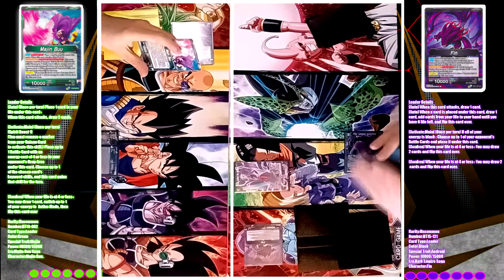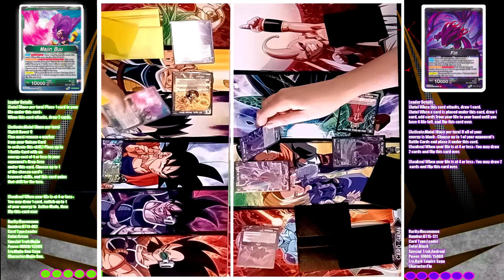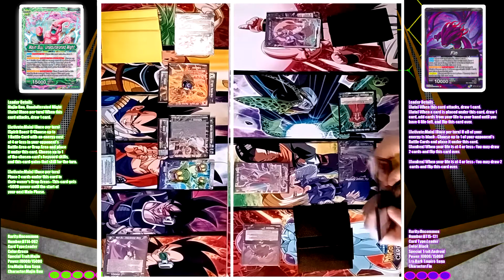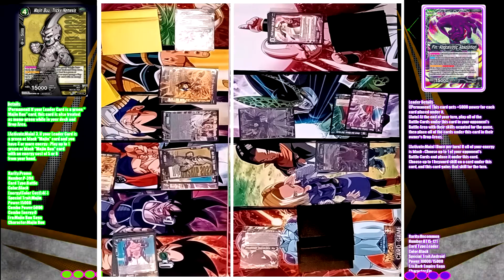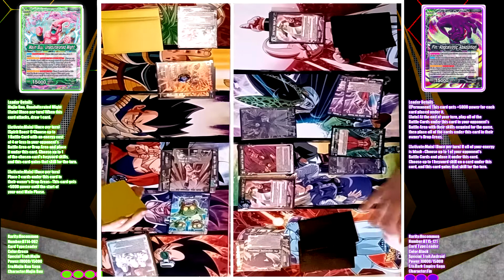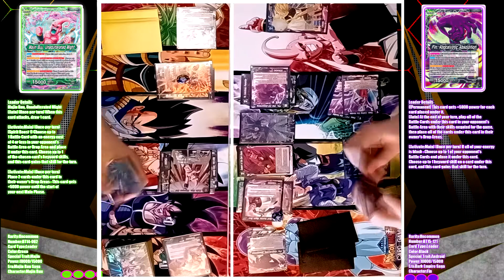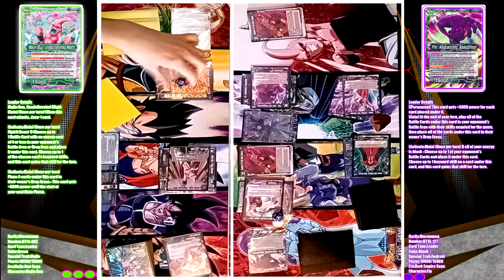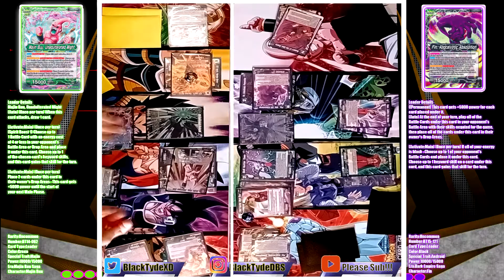Majin Buu, Unadulterated Might vs Fin, Apocalyptic Absorption! DragonBall Super Card Game Battle!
Duel Music:
Dragon Ball Z Dokken Battle Vegeta theme

Can the mighty GOGETA overcome the destructive duo of SSB VEGETA & SS TRUNKS or will the might of the GOGETA have hid new world order realised